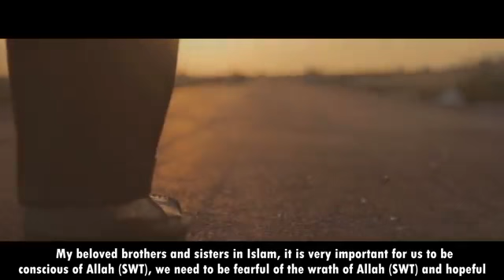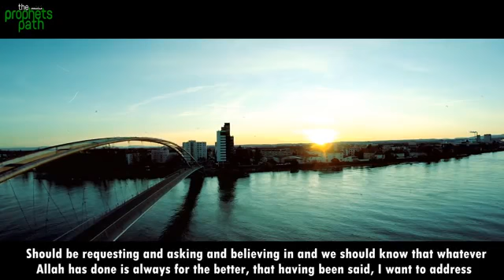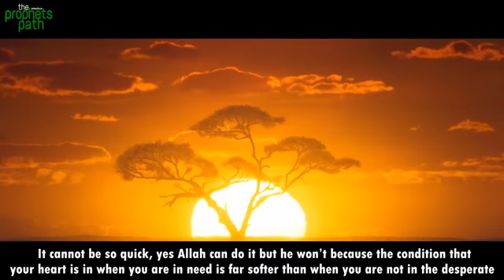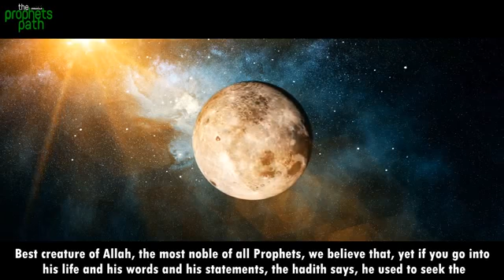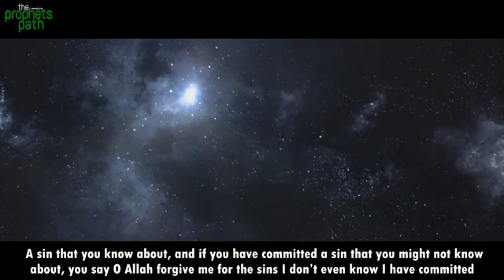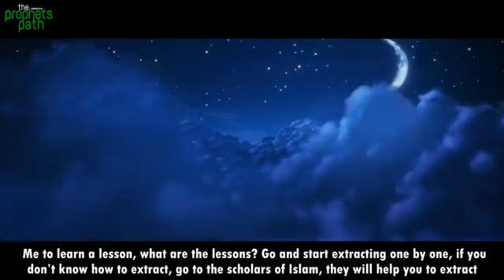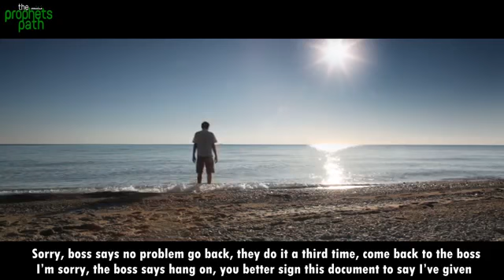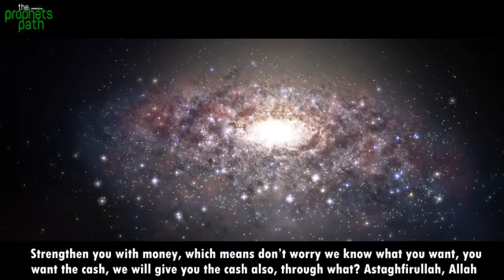Benefits Of Saying Astaghfirullah